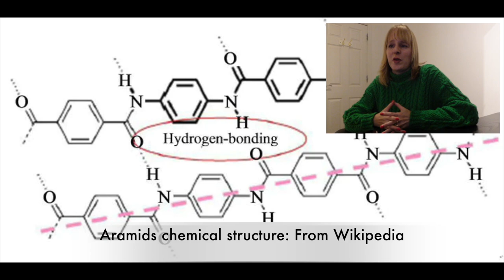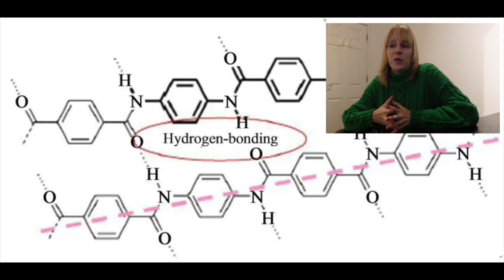Stephanie Kwolek: the discovery of Kevlar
Stephanie Kwolek discovered Kevlar by accident: she  was trying to convert a solid polymer into a liquid form but her creation turned out thin and opaque rather than the syrupy mixture she expected. Rather than considering this experiment a failure, she spun fibres out of the materials that were so strong, not even  steel bullets could penetrate them. And this is the history of how the material, that was commercialised under the trade name Kevlar in 1971, was discovered. Kevlar  is widely used for lightweight bulletproof vests and other high-stength application and structural parts.

Stephanie Kwolek was born in 1923 and grew up near Pittsburgh, Pennsylvania, where she gained a degree in chemistry from a college that is now part of Carnegie Mellon University. She had an interest in both fabrics and medicine, but studied chemistry instead.  After graduating in 1946 with a degree in chemistry, Kwolek applied for a position as a chemist with the DuPont Company, though she still had her eye on medical school. After becoming fascinated by her research on polymers, she decided that chemistry was her passion and eventually stayed at DuPont for over 40 years. She specialized in developing low-temperature processes for finding petroleum-based synthetic fibers of incredible strength and rigidity.

Stephanie Kwolek headed polymer research at DuPont's Pioneering Lab until her retirement in 1986. She has received many awards for her achievements, including induction into the National Inventors Hall of Fame in 1994, the National Medal of Technology (1999), and the Perkin Medal – all rare honors for women. However,  she considered the greatest reward of her work the impact it had in saving people's lives.